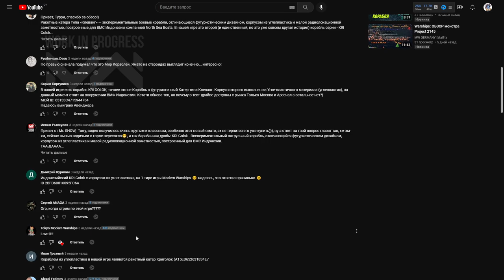Вся техника январского обновления Modern Warships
Полный обзор всей техники из январского обновления Modern Warships